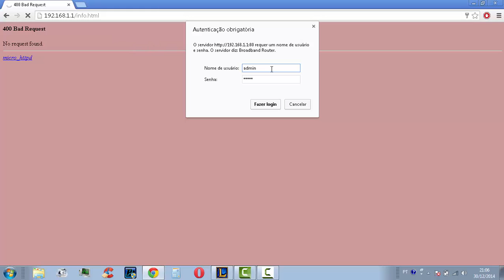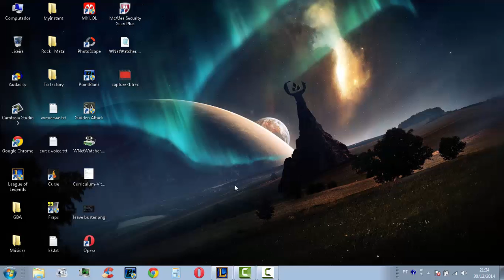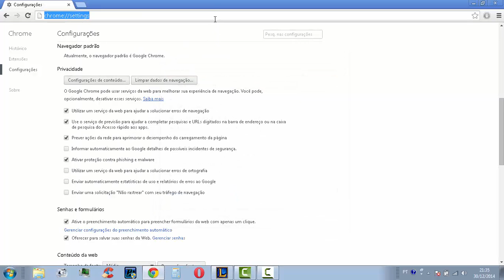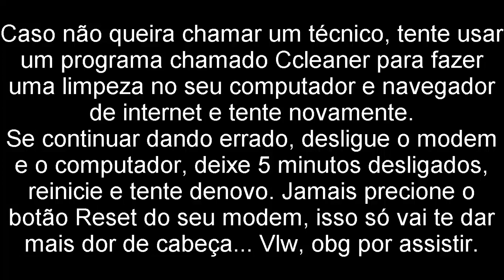Resolvendo o erro 404 (Oi Velox) e acessando o modem para trocar a senha wi-fi.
Nesse vídeo ensino como acessar o seu modem wifi a partir do 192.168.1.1, também pode funcionar em 10.1.1.1 ou até com 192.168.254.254

Possíveis senhas para acesso de seu modem:
Usuário: admin
Senhas: admin
             password
             adslroot
             0000
             1234

ou então a senha poderá ser em branco...
ou ainda pode ser que, o usuário e a senha sejam em branco...

IGNORE :
oivelox,erro404,erro400,erro401,erro400,tela rosa,erro oi velox,como trocar de senha,trocar de senha wifi,mudar senha wifi,acessar modem,como trocar senha wifi,modem ts129i,ts129i,mudando as configurações do modem,bloquear wifi.